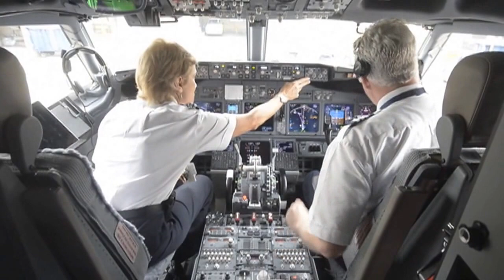AA trip to Washington D.C.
50 American Airlines employees boarded a charter plane at DFW Airport to head to Washington D.C. to lobby Congress to get support for their merger with US Airways Tuesday, Sept. 17, 2013.  (Star-Telegram/Max Faulkner)